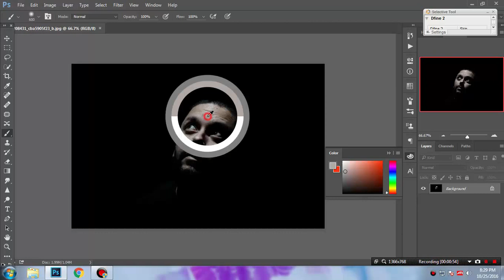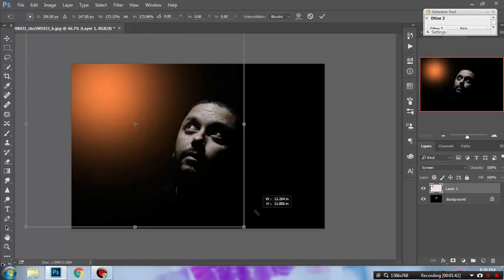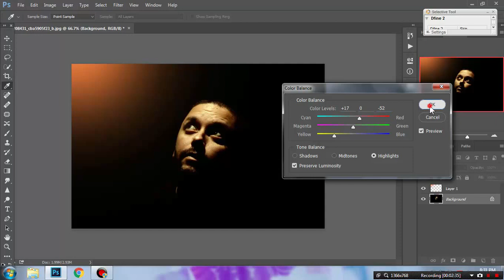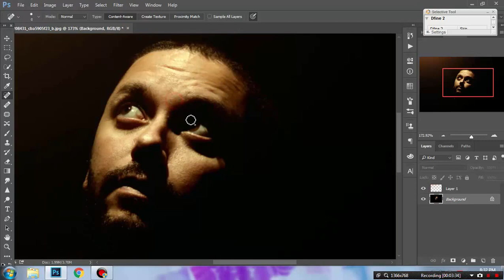Photoshop Tutorial | How to get special light Photo Effects on Portraits